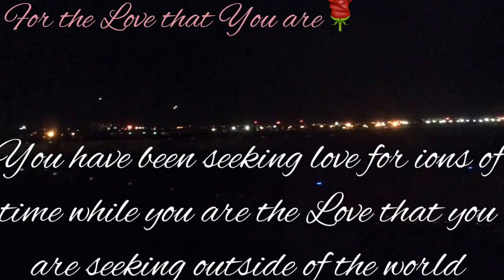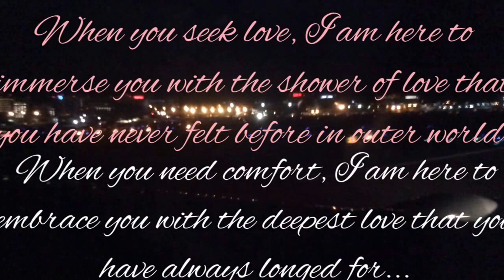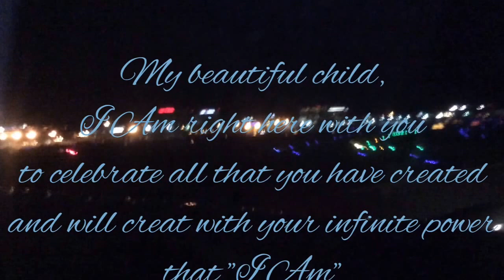ディヴァインからのメッセージ The message from I AM by K.Angel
Hello everyone,
I took a short video from the air when I traveled to Tucson and LA.  Before I erased the video from my phone I wanted to keep the scene as a memory of my wonderful trip so I decided to upload onto my YouTube channel with my favorite song, Super Star with my poem.
Many blessings & love

前回と同じソングを使用していますがSuper Star(Luther Vandros)はすべての歌の中で私がずっと大昔から一番大好きな歌です。もう何百回聴いたかわかりませんがその私の大好きな歌に乗せて私のハイヤーセルフのチャネルしたメッセージを一緒に2016年のツーソンとロサンゼルスの旅の途中で飛行機が離陸するときに数分間撮影したビデオクリップを思い出にここに残しました。
皆さまに祝福がありますように～。
Love,
K.Angel